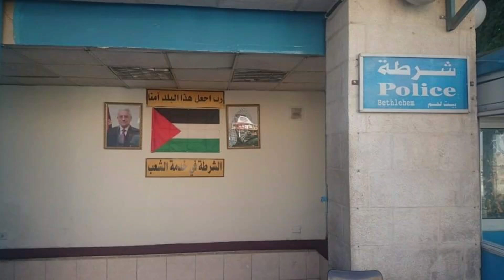由以色列“耶路撒冷”進入巴勒斯坦通過以巴邊境圍牆 到達“伯利恆城”位於巴勒斯坦境內之耶路撒冷 為“耶穌誕生地”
今天看起來這趟旅途特別珍貴...
20140713
由以色列“耶路撒冷”進入巴勒斯坦
通過以巴邊境圍牆
到達“伯利恆城”
“伯利恆城”位於巴勒斯坦境內之耶路撒冷 為“耶穌誕生地”之馬槽位置 蓋上教堂以茲紀念為 “聖誕大教堂” 但現為東正教
以色列在“耶路撒冷”築高牆
隔離巴勒斯坦人
圍牆五公尺高、三百公尺長，
隔離東耶路撒冷的猶太與巴勒斯坦社區。